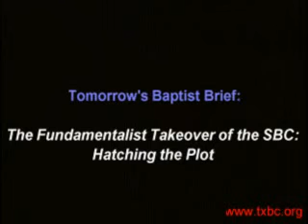The Fundamentalist Takeover of the SBC: Why should we care about it today? (3/15/2011)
Video #52 in Baptist Briefs from Texas Baptists Committed #1 in series entitled "Movements Within the Baptist Movement: The Fundamentalist Takeover of the SBC"; narrated & produced by Bill Jones, associate executive director of Texas Baptists Committed